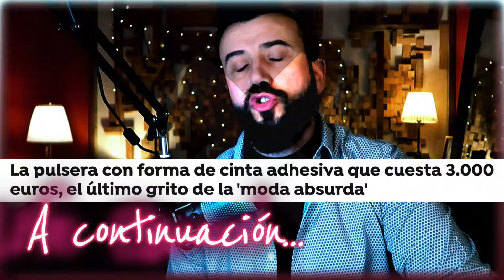¡SAÚL, VENDIDO! COMPRADORES/VOTANTES: FANATISMO SILENCIADOR | SAÚL F.B.